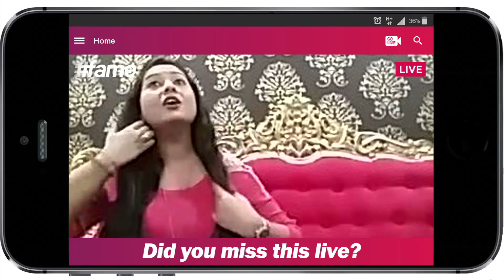Reasons To Not Watch “Welcome Back” !!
famestar Abhilasha Singh is here to give you reasons to not watch the sequel of blockbuster Welcome – Welcome Back. Nana Patekar and Anil Kapoor are back as Uday and Manju in Welcome Back, and they are the only ones to make the audiences laugh. Unlike the previous film, this movie couldn’t turn out to be a big hit. Ankita Srivastava and John Abraham were unable to move the audiences as Mallika Sherawat and Akshay Kumar so successfully did.